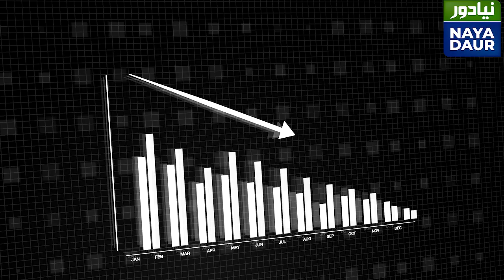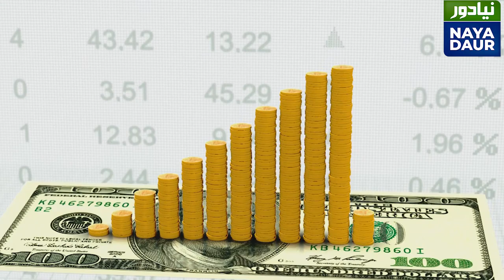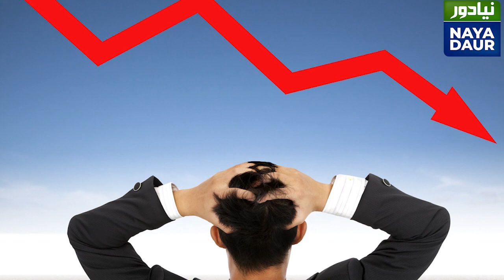Miltablishment Will Have To Choose Between Economic Recovery And Imran Khan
Will Islamabad strike out on its own (or with China) and risk economic collapse and international isolation? Similar questions abound about the Miltablishment’s hard choices in domestic politics, writes Najam Sethi